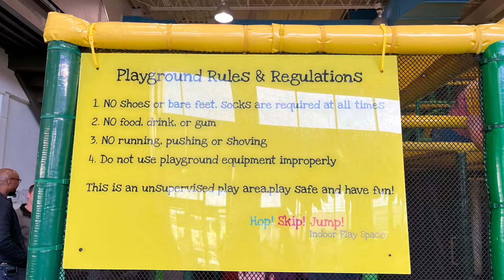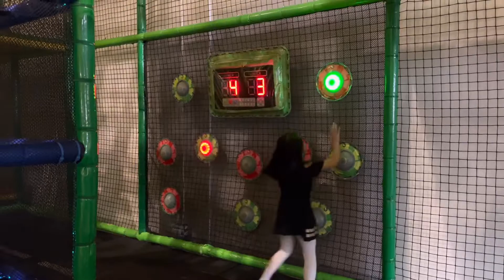Hop! Skip! Jump Halifax|| NS Canada || Nova Scotia’s Largest Indoor Playground|| Our Visit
hop! skip! jump! in Halifax is Nova Scotia's biggest indoor play space offering a 3,500 square foot, three level, multi-colour play structure for ages five to 12 as well as a toddler section for the younger ones, featuring a spinning palm tree, balloon carnival, trampoline, animal merry-go-round. For the adults, there is a bright and cheerful coffee area and complimentary wifi.